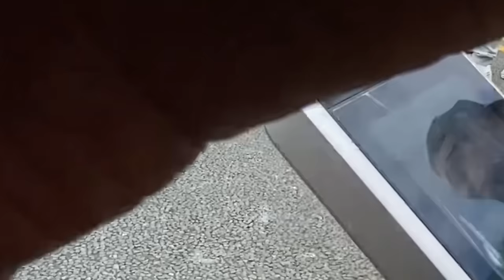HEAD HUNTERS MC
HEADHUNTERS MC NEW ZEALAND GANG          LEADER TANGI  ( funeral )

                   IN BIRD WE TRUST

GANGS PAYING THERE RESPECT

IF I MISSED ANY OTHER CLUBS OUT MY APOLOGIES ￼